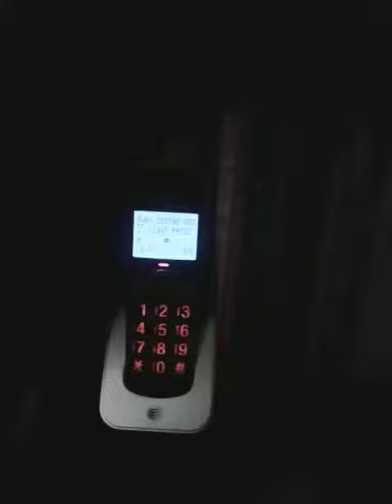Phones in the House 7/29/2020